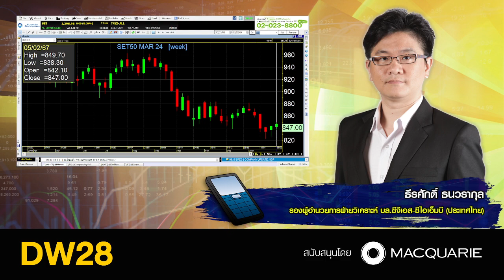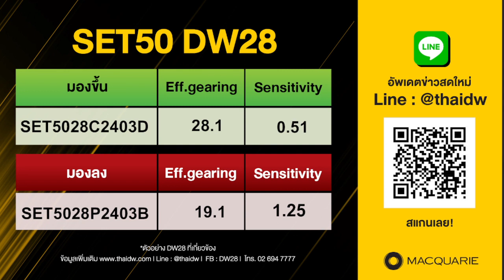มุมมอง SET50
07022024

คุณธีรศักดิ์ ธนวรากุล
รองผู้อำนวยการ ฝ่ายวิเคราะห์ บล.ซีจีเอส-ซีไอเอ็มบี ประเทศไทย